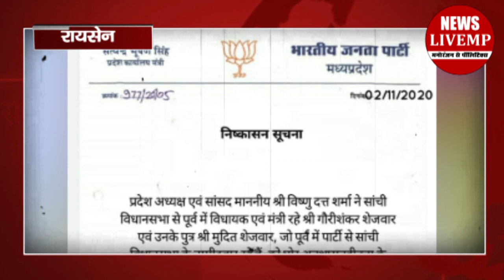BJP ने Gourishankar Shejwar को पार्टी से निकाला? क्या है इस वायरल न्यूज का सच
उपचुनाव से चंद घंटे पहले ये बड़ी खबर आई है. सांची विधानसभा सीट के पूर्व विधायक और पूर्व मंत्री गौरीशंकर शेजवार को बीजेपी ने प्राथमिक सदस्यता से निष्कासित कर दिया है. उनके साथ उनके बेटे मुदित शेजवार पर भी यही कार्रवाई हुई है. इस खबर के बाद से पूरी बीजेपी समेत रायसेन जिले के बीजेपी कार्यकर्ताओं में हड़कंप मच गया. जिसकी वजह बना ये लेटर जो सोशल मीडिया पर तेजी से वायरल हुआ. इस लेटर में बीजेपी प्रदेशाध्यक्ष वीडी शर्मा के हवाले से साफ लिखा है कि शेजवार पिता पुत्र को निष्कासित किया जा रहा है. लेटर के वायरल होते ही बवाल मचा तो खुद शेजवार को मोर्चा संभालना पड़ा. शेजवार ने मीडिया के सामने आकर साफ किया कि ये सिर्फ एक अफवाह है. और ये लेटर भी फेक है.
दरअसल दलबदलकर आए प्रभुराम चौधरी को सांची से टिकट मिलने के बाद शेजवार परिवार की सियासी विरासत खतरे में है. जिसके बाद से ये कयास लग रहे हैं कि शेजवार पार्टी से नाराज चल रहे हैं. हो सकता है इसी को आधार बनाकर ये फेक लेटर वायरल हो गया. जिस पर शेजवार की सफाई ने पूरी तस्वीर साफ कर दी है.